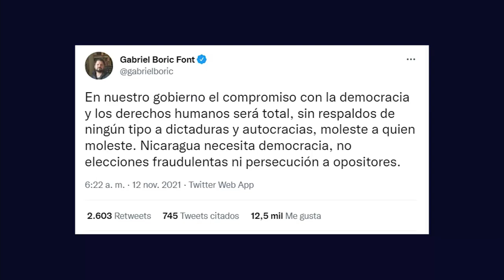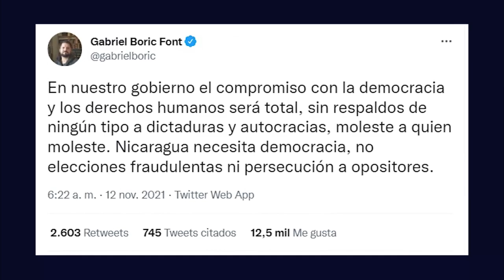Gobierno de Nicaragua saludo al nuevo presidente electo Gabriel Boric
Noticias12Nicaragua Gobierno de Nicaragua saludo al nuevo presidente electo Gabriel Boric